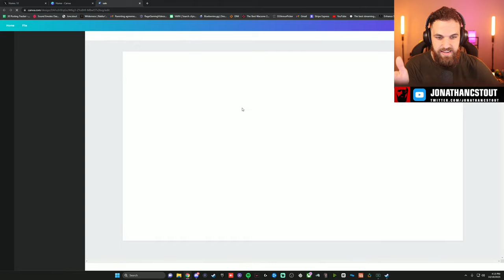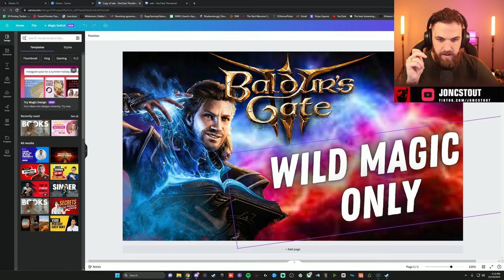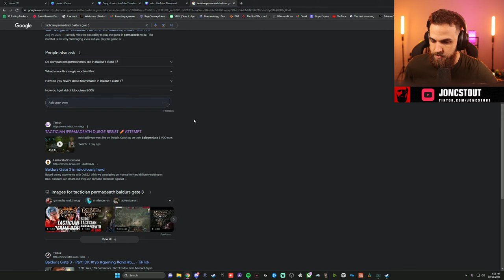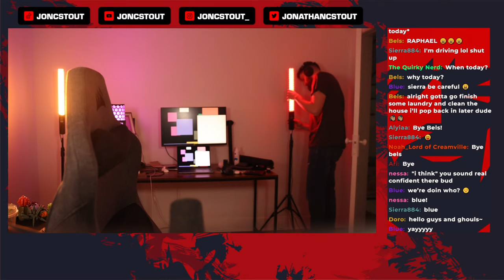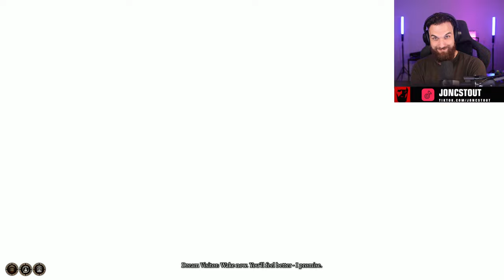Baldur's Gate 3 WILD MAGIC ONLY W/ GALE ORIGIN TACTICIAN ACT 1 Part 2 2K FULL Game | (PC 2023)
Baldur's Gate 3 takes place almost 100 years after the events of Baldur's Gate 2 and opens with the player-made protagonist searching for a powerful cleric to heal them after being infected by a “mind flayer”. Meanwhile, the mind flayers are the game's main antagonist.